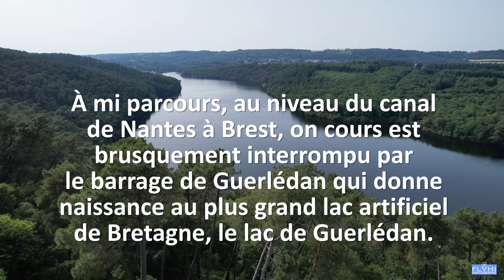Le lac de Guerlédan et le Blavet,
[FR] Le Blavet est un cours d'eau long de 148,9 km.

À mi parcours, au niveau du canal de Nantes à Brest, son cours est brusquement interrompu par le barrage de Guerlédan qui donne naissance au plus grand lac artificiel de Bretagne, le lac de Guerlédan.
La construction d’un barrage de 40 mètres de haut , au lieu-dit Guerlédan, pour fournir en électricité près d’un tiers de la Bretagne

Le lac de Guerlédan est un lac artificiel français situé d'une part sur les communes de Saint-Aignan et Sainte-Brigitte dans le Morbihan et, d'autre part, celles de Mûr-de-Bretagne, Caurel et Saint-Gelven dans les Côtes-d'Armor.

[EN] The Blavet is a 148.9 km long river.

Halfway through, at the level of the Nantes-Brest canal, its course is abruptly interrupted by the Guerlédan dam which gives rise to the largest artificial lake in Brittany, the Guerlédan lake.
The construction of a 40 meter high dam, at a place called Guerlédan, to supply electricity to nearly a third of Brittany

The lake of Guerlédan is a French artificial lake located on the one hand on the communes of Saint-Aignan and Sainte-Brigitte in Morbihan and, on the other hand, those of Mûr-de-Bretagne, Caurel and Saint-Gelven in the Cotes d'Armor.